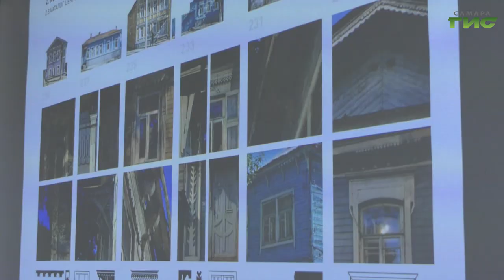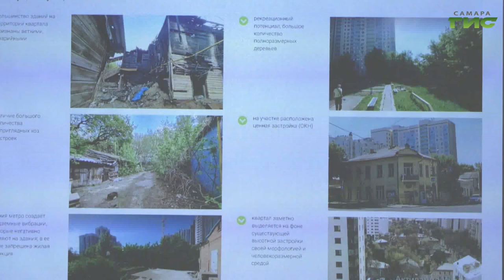Глава Самары Елена Лапушкина приняла участие в сессии воркшопа "Ярмарка кварталов"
Судьбу  отрезка  улицы Самарской от Маяковского до Чкалова, решали в доме купца Маштакова. При поддержке правительства Самарской области и Фонда президентских грантов там  прошла сессия воркшопа "Ярмарка кварталов". В ней приняла участие глава Самары Елена Лапушкина. Вариантов преображения территории три. В чем их плюсы и минусы расскажем в нашем сюжете.